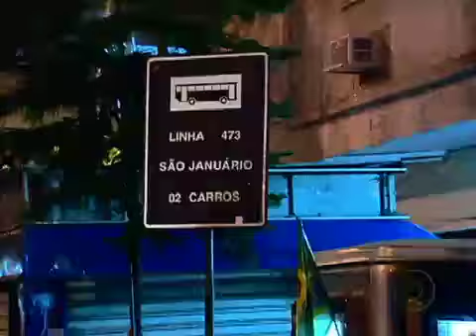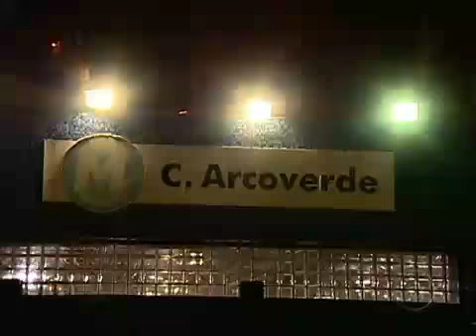RJTV - Martírio - Marco Cardoso - Entrevista Réveillon Copacabana 2011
Réveillon 2011 - Tumulto no retorno à casa de milhoes de pessoas. Matéria do RJTV

Volta para casa do Réveillon de Copacabana foi tumultuada - Jornalista Rogério Coutinho - Matéria expetacular.